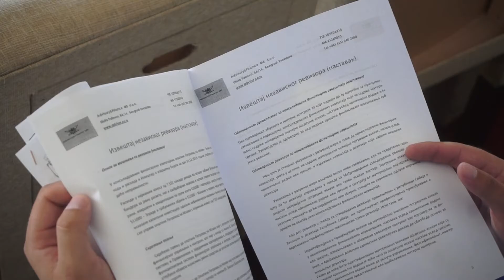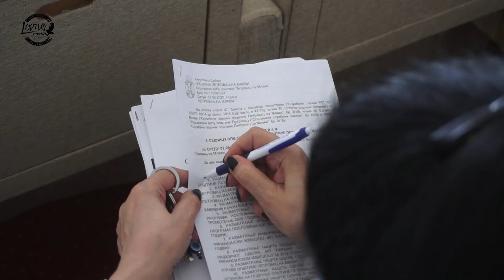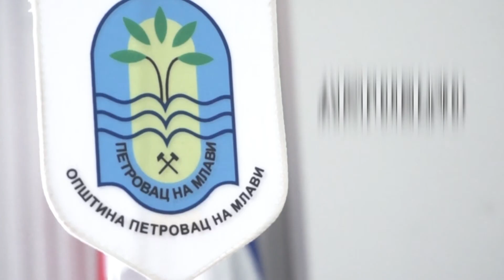1. sednica opštinskog veća Opštine Petrovac na Mlavi 02.09.2020. LORTUS media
Danas, 02. septembra 2020. godine, je u velikoj sali Skupštine Opštine Petrovac na Mlavi održana prva sednica opštinskog veća sa dnevnim redom od 33. tačaka.